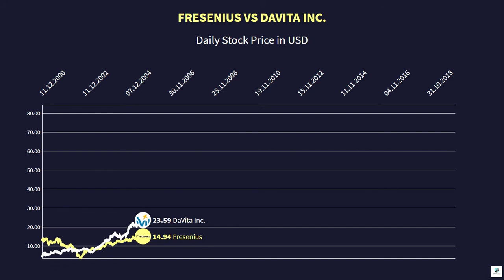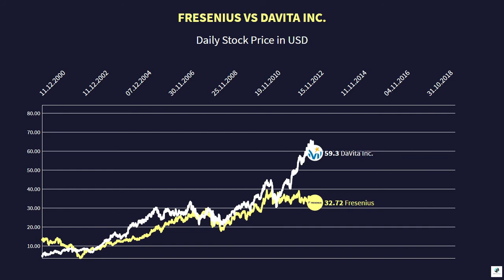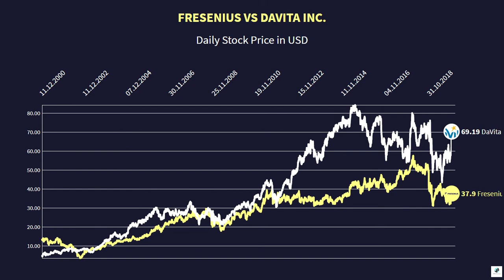Fresenius vs DaVita Inc. Stock Price (2000-2020)